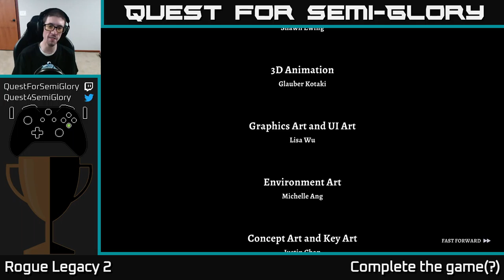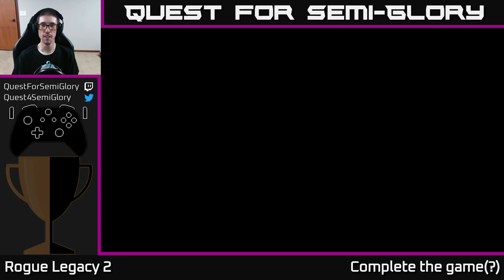Quest for Semi-Glory - Rogue Legacy 2, Session 8